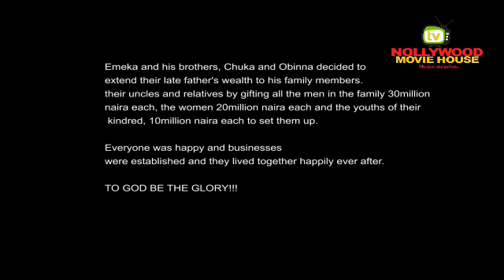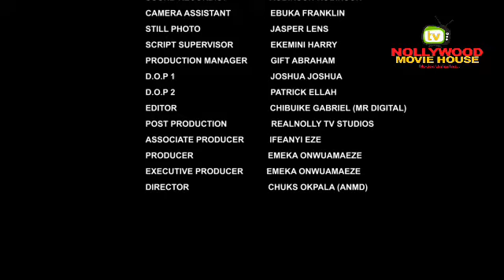She's Just A Poor Girl That Came 2 Look 4 A Cleaning Job But Her Beauty Won D Heart Of Rich CEO 3-NG